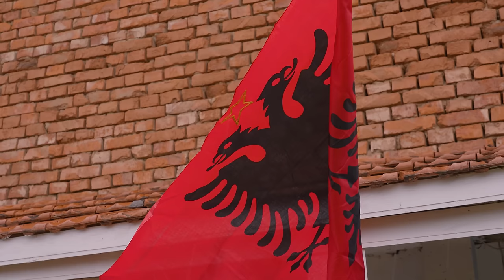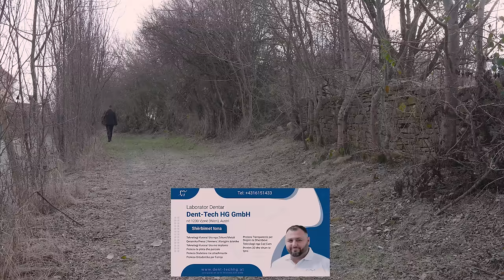DASHNI DHE PABESI - Episodi 41 ( Tregime të Vjetra)